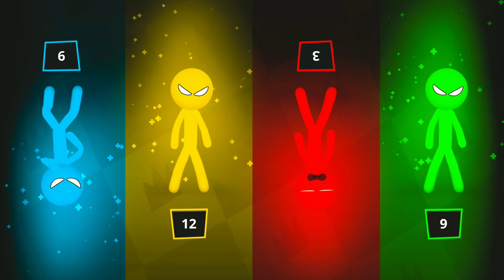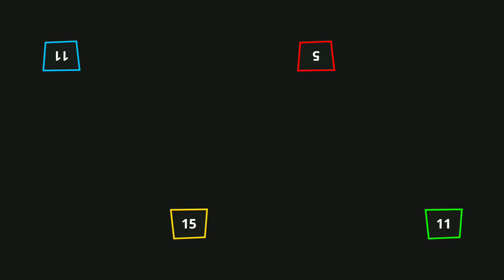Funny party minigames tournament - random Gameplay